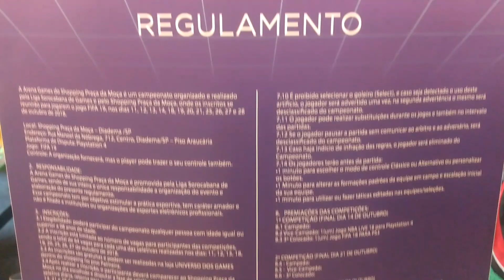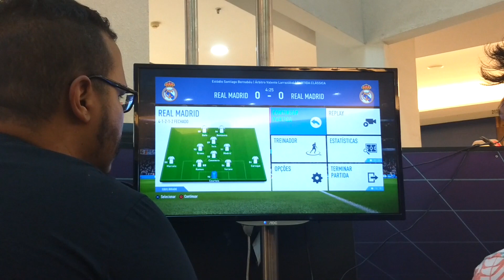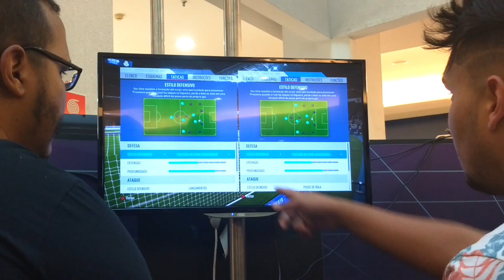FUI PARTICIPAR DE UM CAMPEONATO DE FIFA 19 !!! SÉRA QUE FUI BEM? CONFERE AI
Curta sempre seus jogos aqui no canal.

 Seja BEM VINDO e perca mais nenhum vídeo por aqui, inscreva_se aqui no canal Rodrigo Gamer18 !!! Aqui o melhor time é o seu !!!u !!!